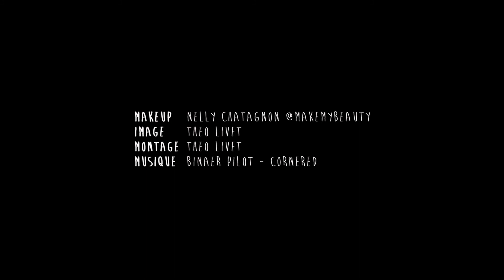NARS Chic Summer Time Escapade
Force est de constater que Nars devient plus sage, "out" les gammes complètement dingo qui faisaient bouillonner la petite bande de makeup artists et quelques originaux.

Pas de panique cependant, tout reste magnifique et la collection "Under Cover" est tellement inspirante que j'ai convoqué sur le champ ma sublime copine Juliette le temps de vous créer deux makeup dans cette vidéo ou plutôt un makeup en deux temps.

Pour ce makeup j'ai :

* Unifié le teint de Juliette avec le Pure Radiant Tinted Moisturizer dans la teinte "Terre Neuve", à l'aide du Beauty Blender

* Camouflé les cernes avec le Radiant Creamy Concealer dans la teinte "Vanilla"

* Ensoleillé le teint avec le Laguna Liquid Bronzer, ce produit est génial mais attention sur les peaux claires comme Juliette, il faut être spartiate au risque de virer cagole

* Poudré très légèrement le teint afin de garder des zones de glow, avec Soft Velvet Powder en couleur Flesh

* Rehaussé les pommettes avec le Blush Dual Intensity, Liberation

* Posé en halo le fard Dual Intensity Eyeshadow, Tan Lines, un noisette super satiné

* Gainé les cils avec Audacious Mascara, un must have

* Puis fardé les lèvres d'une couche de vinyle vermillon incandescent avec le Lip Cover, Do Not Disturb, attention il est dingue mais en édition limitée.